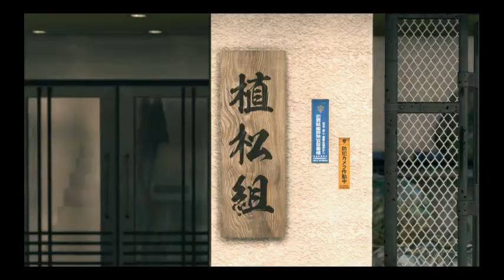まぐ【龍が如く 極2】第31話 ／ 真島編、出番少なっ！植松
・PS4版の【龍が如く 極2】です。ただ、遊んでる映像をそのまま載せてるだけです。攻略や解説は今後ともしないかもしれません。更に毎日更新は頑張りますが、最速クリアって訳じゃないので気長にご覧くださいませ。

・今回はメインストーリーを離れて、「真島編」をお送りします。こちらは桐生編を進めると新章をプレイ出来るというカタチの様です。今日は真島編のみお送りしますです。今回は尺が短かったのでクランクリエイターもプレイしております。